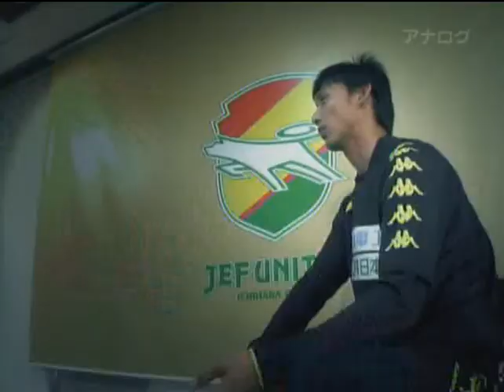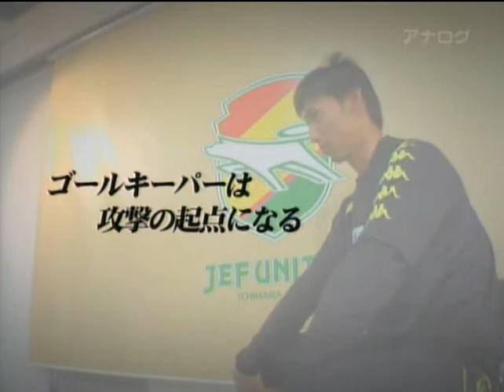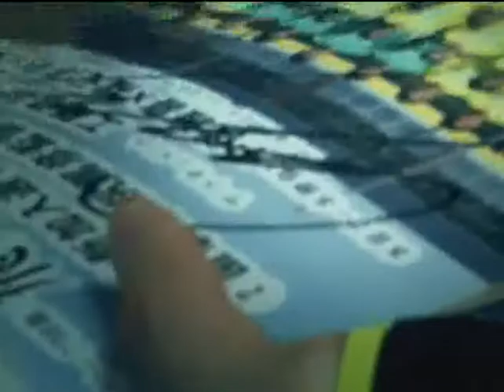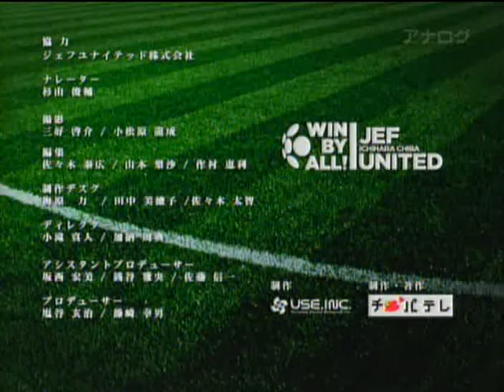100221 ctc -WIN BY ALL- #011 岡本昌弘 (2/2)